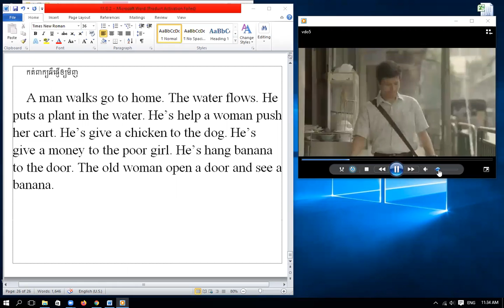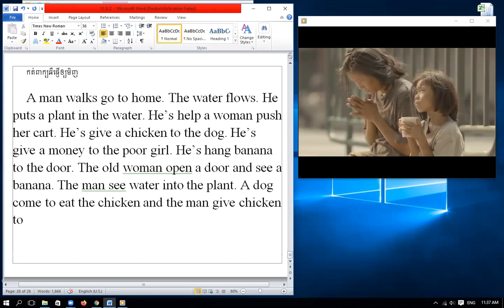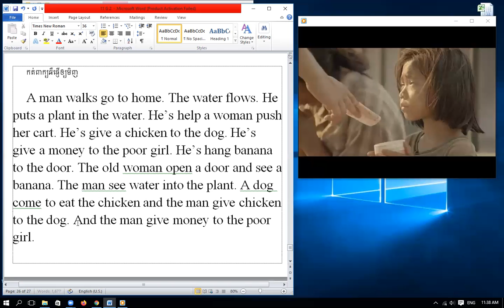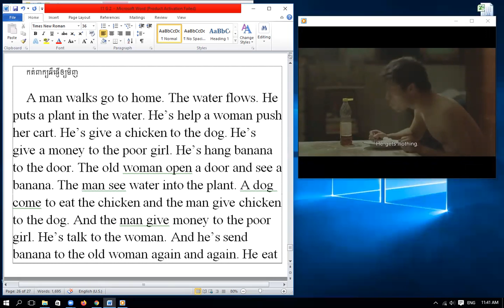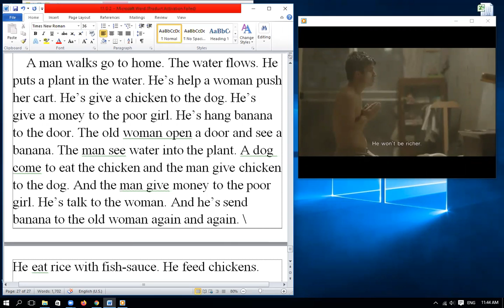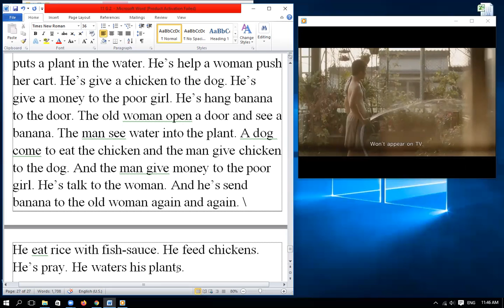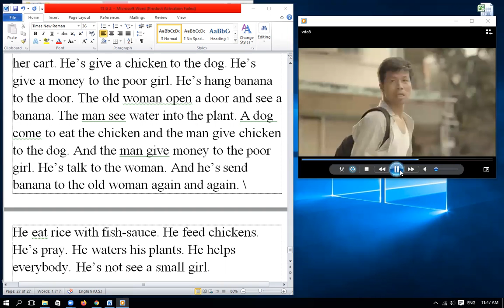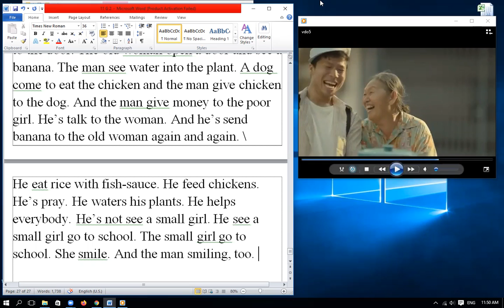Phonics and Speaking class with teacher Sam